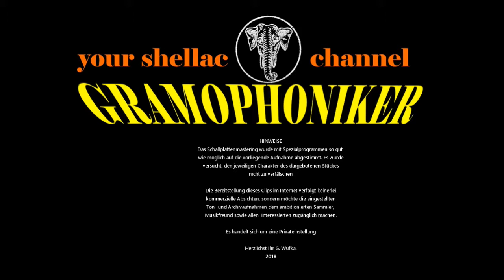STRAUSS-POTPOURRI - RUDOLF TICHY - J. SCHMIDT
Gramophoniker´s Schellacksendung-No. 070/2018

STRAUSS-POTPOURRI
(Arrangiert von R. Tichy und J. Schmidt)

Instrumental-Duett, Klavier und Violine
Am Klavier: RUDOLF TICHY
Violine: J. SCHMIDT
Wien

Label: RUBIN-RECORD
Bestell-Nummer: 100190 b
Matrizen-Nummer: 81013A
Katalog-Nr.: - - -
Aufnahme-Datum: ca. 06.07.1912 (Laut Schallplattencode = F 6 O)
Sonstige Infos: Rubin-Record gehörte zur Homophon-Company (=Homocord).
Die Platte ist durchschnittlich mit rauem Start erhalten.